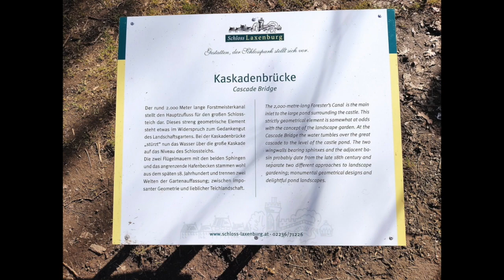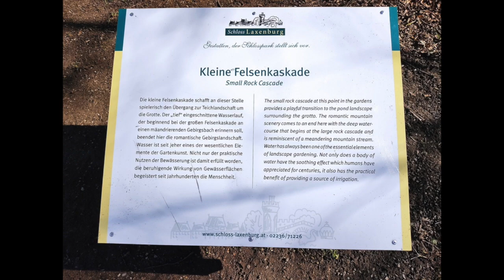Laxenburg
Schlosspark Laxenburg is Austria’s largest historical park - 280 hectares - only 25 km from the center of Vienna.